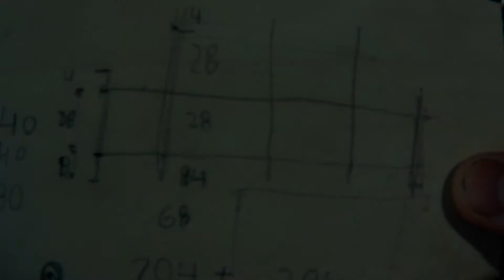A small wood rack for a tiny workshop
As you could see from our previous post our workshop gets a little messy from time to time and a bunch of pieces of wood rolling around the shop (literally) was starting to be a problem (and potentially a hazard).

To improve this situation we made a wood rack, by using the leftover plywood from the workbench build. We only bought some new wall plugs, screws and washers. We chose to use quite big washers to give the racks a kind of industrial look, while the position of the shelves was determined by the available space, following the form of the ceiling. Looks good, and yay, there's more free space!